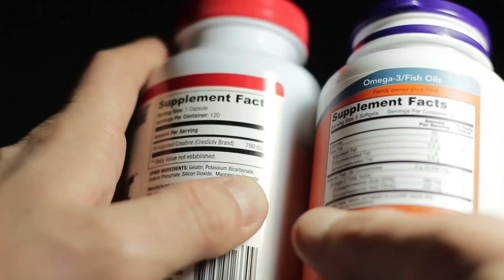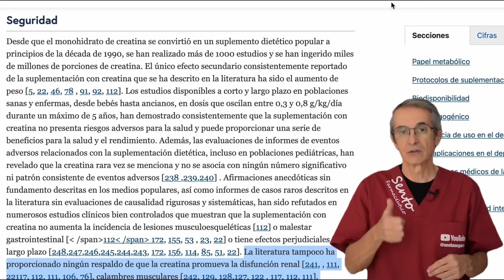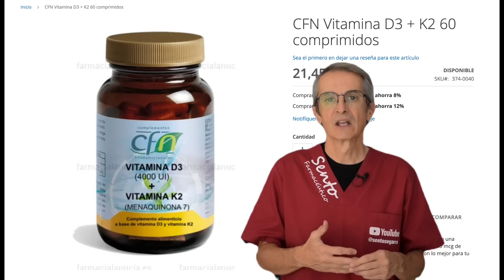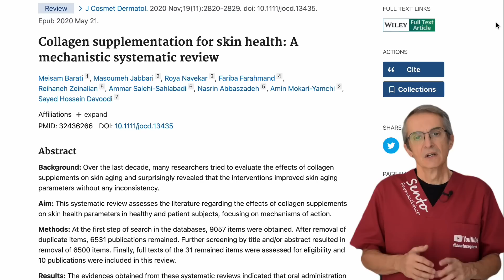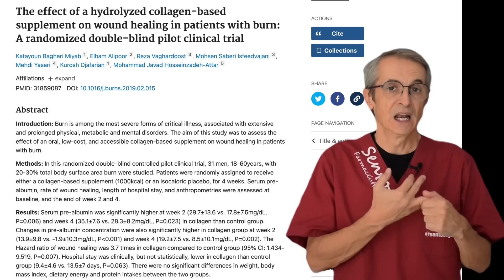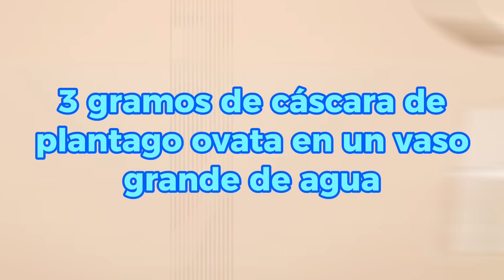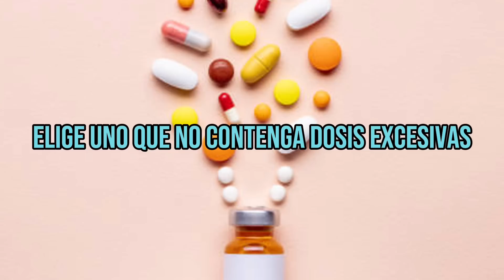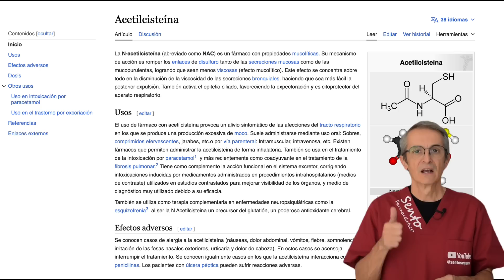7 SUPLEMENTOS que REALMENTE FUNCIONAN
Descubre los 7 suplementos nutricionales que realmente funcionan para mejorar tu salud y bienestar. ¡Consejos respaldados por la ciencia para una vida más saludable!

00:00 Introducción: 7 SUPLEMENTOS que REALMENTE FUNCIONAN
00:54 💪 Creatina: Tu aliada para el ejercicio
01:37 🌞 Vitamina D: Mejora de huesos y defensas
02:51 🌟 Colágeno para una piel saludable
04:41 ❤️ Cáscara de Plantago o Psyllium: Fibra para el corazón
05:32 🚀 Omega-3: Defensa contra ataques cardíacos
06:15 🌿 Multivitamínicos: Complemento para una dieta equilibrada
07:00 ⚖️ N-Acetilcisteína: Equilibrio antioxidante
08:37 🧬 Preguntas finales

En busca de una salud óptima, es común considerar la incorporación de suplementos nutricionales en nuestra rutina diaria. Pero, ¿cuáles de estos suplementos realmente funcionan? Vamos a desglosar la información clave sobre algunos de los suplementos mencionados en un video reciente.

Creatina: Potencia tu Rendimiento

La creatina es una aliada para los amantes del ejercicio. Mejora la capacidad de ejercicio de alta intensidad y fomenta la masa muscular magra. Además, es segura para la salud, sin riesgos para los riñones ni efectos secundarios como calvicie o gota.

Vitamina D: Fundamental para Huesos y Defensas

La deficiencia de vitamina D es común, incluso en lugares soleados. Esta vitamina es esencial para la salud ósea y el sistema inmunológico. Si tienes deficiencia, considera suplementar con vitamina D3 y K2.

Colágeno Hidrolizado: Tu Piel lo Agradecerá

Para una piel radiante, el colágeno hidrolizado es una opción. Estudios respaldan su capacidad para mejorar la hidratación, elasticidad y reducir arrugas.

Omega3: Protector del Corazón y el Cerebro

Los omega3 han demostrado reducir el riesgo de ataques cardíacos y pueden tener efectos protectores sobre el cerebro. Son un complemento inteligente para la salud cardiovascular.

Multivitamínicos y N-acetilcisteína: Llenando Huecos Nutricionales

Los multivitamínicos pueden ser necesarios para llenar deficiencias de vitaminas y minerales. La N-acetilcisteína ayuda a equilibrar los antioxidantes en el cuerpo.

Recuerda, los suplementos son complementos, no sustitutos de una dieta saludable. Siempre consulta a un profesional de la salud y basa tus decisiones en investigaciones científicas.

Información legal.
Vídeo de grabación propia.